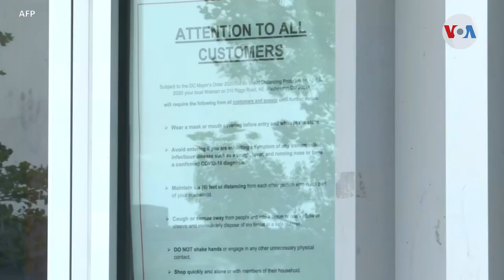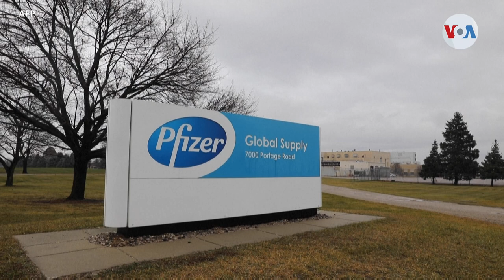Opiniones encontradas ante plan de Biden contra variante Delta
La estrategia de Joe Biden para contener la diseminación de la variante delta del coronavirus genera reacciones encontradas en Estados Unidos.

¡Visítenos!